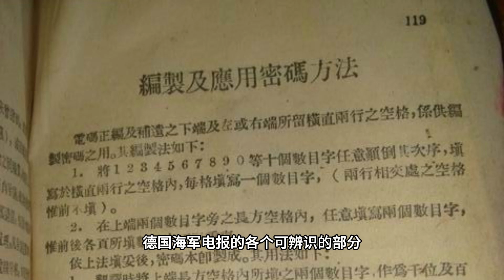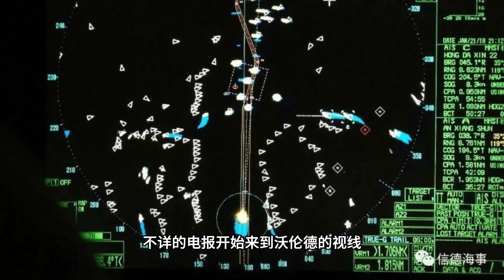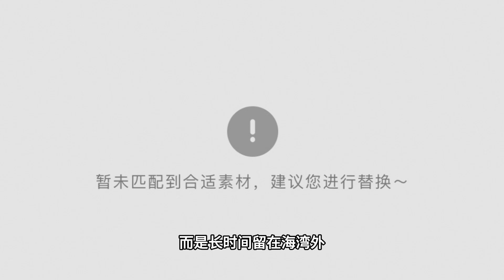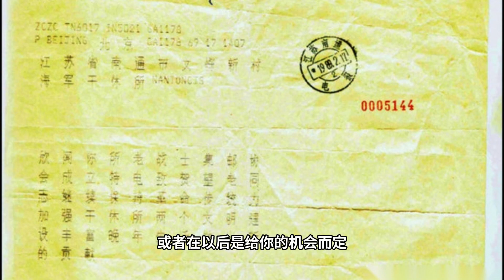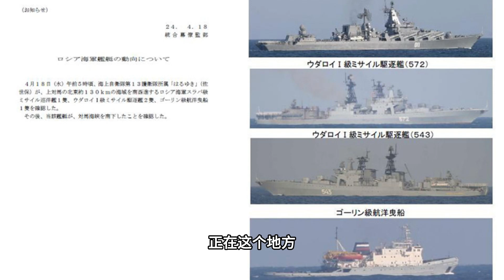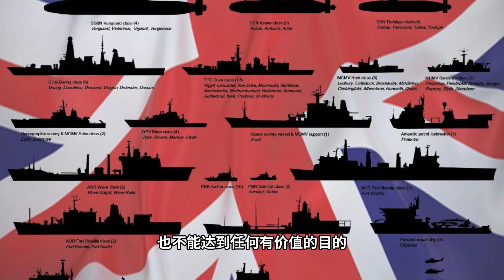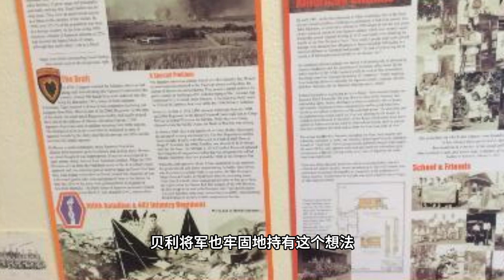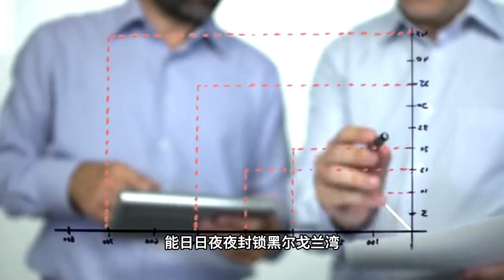【第一次世界大战回忆录1】第十六章 炮轰斯卡伯勒和哈特尔浦 1914年11月和12月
我们的情报机构赢得世界范围的盛誉，它们受之无愧。我们在战时也许比任何其他国家都能更成功地戳穿敌人的图谋。陆军和海军情报人员的预测一次又一次地正确无比，这使朋友吃惊，使敌人恼怒。海军情报局接连三任局长托马斯·杰克逊海军上校、奥利弗海军少将和最后一位雷金纳德·霍尔海军上校都是情报工作中的佼佼者，他们不断致力于建立和扩展一个有效而健全的组织。